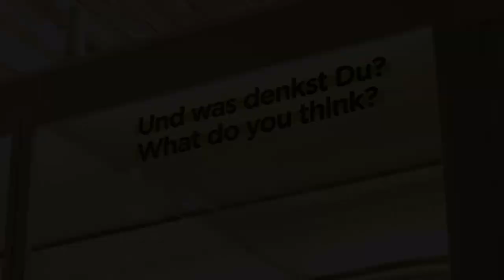MARKK in Motion Podcast: Ausstellungssound & Vitrinenstories mit Jeanette Kokott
Diese Woche spricht Gabriel Schimmeroth im MARKK in Motion Podcast mit Jeanette Kokott über die Ausstellung „Im Schatten von Venus: Lisa Reihana & Kunst aus dem Pazifik“. Jeanette Kokott ist Kuratorin der Ozenanien-Sammlung im MARKK und Co-Kuratorin der Ausstellung.

Die Ausstellung läuft noch bis zum 4. Oktober im MARKK!
Viel Spaß bei „Ausstellungssound & Vitrinenstories” im MARKK in Motion Podcast!

Der Podcast wird gefördert im Rahmen der Initiative für ethnologische Sammlungen der Kulturstiftung des Bundes.

Video: Carl Kühl